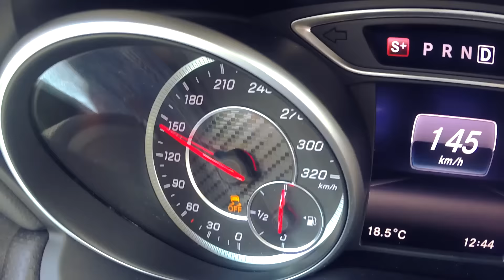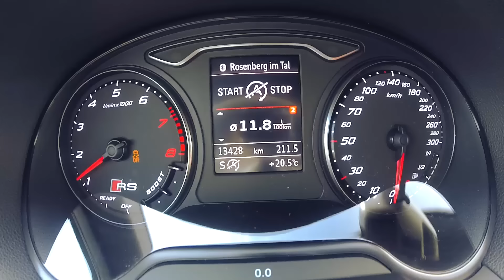Performmaster-Mercedes-AMG A 45 vs. RaceChip-Audi RS 3 Sportback | 0 - 200 km/h | sport auto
Wir lieben Hot-Hatchbacks! Heute im Duell bis 200 km/h: Der Performmaster-Mercedes-AMG A 45 und der RaceChip-Audi RS 3 Sportback. Beide mit 410 PS, beide mit Allradantrieb. Wer ist schneller?

Performmaster-Mercedes-AMG A 45:
0 - 40 km/h: 1,3 s.
0 - 100 km/h: 4,2 s.
0 - 160 km/h: 9,5 s.
0 - 200 km/h: 15,3 s.

RaceChip-Audi RS 3 Sportback:
0 - 40 km/h: 1,2 s.
0 - 100 km/h: 4,1 s.
0 - 160 km/h: 9,7 s.
0 - 200 km/h: 16,7 s.